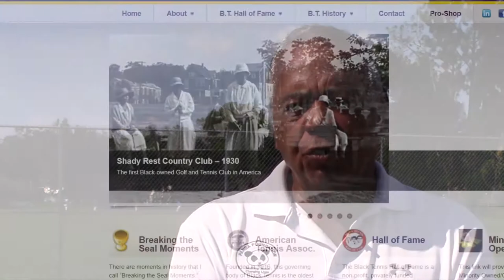Bob Davis On Why Black History Month is Important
Bob Davis is the Founder & CEO of the Panda Foundation and creator of the Bob shares some of his experiences in the tennis world and why recording and making the history easily available is important for present and future generations.